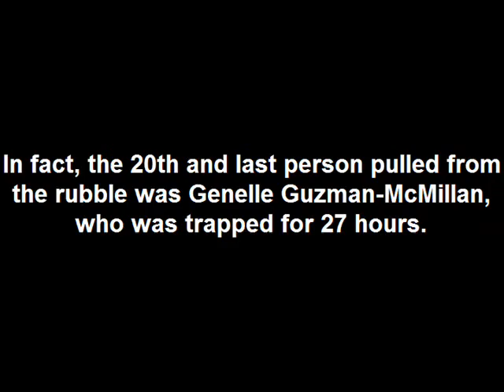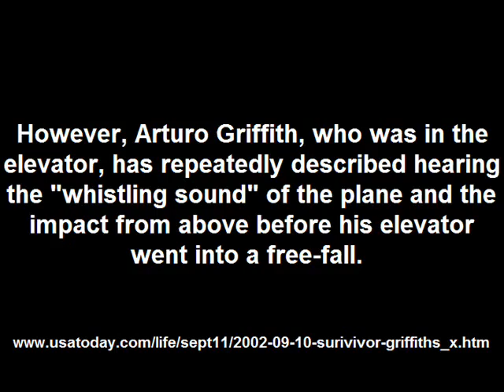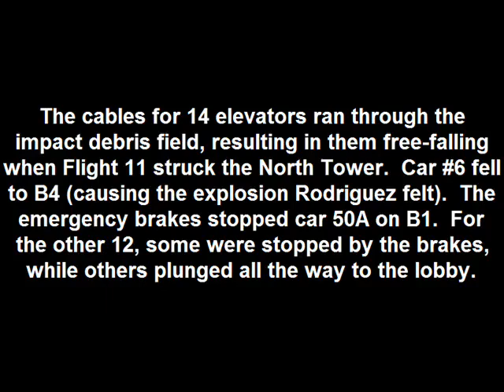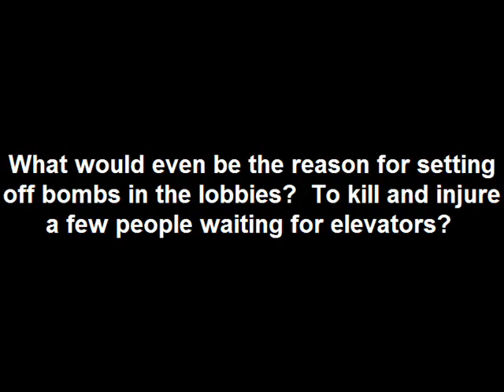WTC 1 - Les bruits d'explosion au sous-sol expliqués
Certains "truthers" se servent du témoignage de William Rodriguez pour affirmer qu'une explosion se serait produite au sous-sol peu avant l'impact du 1er avion contre le WTC1.

Gardien d'immeuble depuis 19 ans, William Rodriguez est reconnu comme un héros pour avoir courageusement aidé et secouru des personnes au moment de l'attentat du 11 septembre 2001. Mais il a une fâcheuse tendance à embellir son histoire lors de ses conférences intitulées "Le dernier homme sorti de la tour" et dans son DVD qu'il commercialise. Il dit aussi avoir "sauvé des centaines de personnes".

En réalité, la 20e et dernière personne extraite des décombres s'appelle Genelle Guzman-McMillan, qui était restée bloquée pendant 27 heures. William Rodriguez ne fait même pas partie des 20 personnes qui ont été extraites des décombres. Il a réussi à se réfugier sous un camion de pompier au moment où la tour au nord s'est effondrée, et en a été extrait deux heures plus tard. William Rodriguez est connu pour avoir aidé une personne victime d'une brûlure (Felipe David) et secouru deux personnes bloquées dans un ascenseur. Il est monté jusqu'au 39e étage de la tour Nord pour aider un groupe de pompiers à s'assurer que l'étage était vide, mais d'après le capitaine Richard Picciotto, il n'y avait personne à secourir à cet étage...

Comme William Rodriguez se trouvait au niveau -1 au moment du crash, il lui était impossible de savoir quand exactement quand l'avion s'est crashé. Il affirme que le bruit d'explosion du bas ne pouvait pas provenir de la chute libre d'ascenseurs ou de l'inflammation du kérosène s'écoulant par les cages, car un seul ascenseur (la cabine 50A)  desservait tous les étages et ses 2 passagers ont survécu.

Mais les plans de la Tour Nord confirment que, bien que la plupart des ascenseurs ne desservent qu'une partie des étages, les cages s'étendent sur toute la hauteur des buildings. Les câbles de 14 ascenseurs passent donc par les étages touchés par le Vol 11 du Boeing 767. La cabine N° 6 s'est écrasée au niveau B4 (provoquant l'explosion ressentie par Rodriguez).  Les freins d'urgence ont arrêté la cabine 50A au niveau B1. Quant aux 12 autres, certaines ont été arrêtées par les freins, tandis que d'autres ont plongé jusqu'au hall d'entrée.

Pour la Tour Sud, les dommages ont été encore plus importants. Il semblerait que 6 ascenseurs express aient plongé jusqu'au hall d'entrée sans que leurs freins anti-chute les aient arrêtés (ce fut le cas, en tout cas, pour plusieurs d'entre eux). On sait que les cabines N° 6 et 7 sont tombées en chute libre depuis le deck d'observation jusqu'au niveau B2. La cabine N° 50B s'est écrasée au niveau B6. Un nombre inconnu de cabines locales semblent avoir chuté jusqu'au niveau du hall d'entrée.

Contrairement à William Rodriguez, de nombreux témoins oculaires qui étaient dans les halls d'entrée ont dit avoir entendu les impacts des avions au-dessus d'eux, les ascenseurs "filant vers le bas" et des boules de feu explosant à l'intérieur des cages d'ascenseurs, engloutissant les gens qui attendaient l'ascenseur et endommageant les panneaux de marbre et les fenêtres. Aucun d'entre eux n'a cru qu'il s'agissait de bombes.

Pour quelle raison des bombes auraient-elles été placées dans les halls d'entrée ? Pour tuer et blesser quelques personnes en attente des ascenseurs ? Pour provoquer des dommages à la base ? Cela n'aurait aucun sens, puisque les tours jumelles ont commencé à s'effondrer depuis le sommet (beaucoup plus tard), et le sous-sol de la Tour Nord a résisté à l'effondrement avec 16 personnes à l'intérieur.

Pour entendre des vraies détonations, qui sont particulièrement audibles lorsqu'il s'agit de démolitions contrôlées, c'est